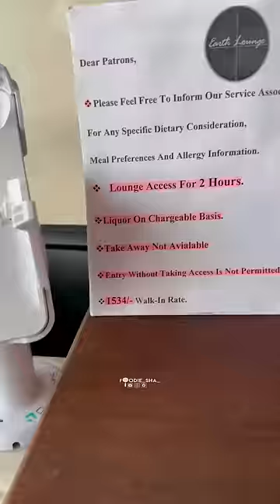AIRPORT FOOD at 2₹ ❗ |Foodie Sha